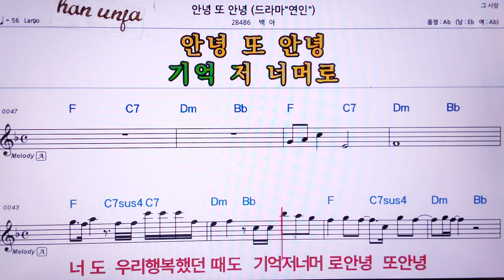💖 안녕 또 안녕/백아 👍MR,유투브 노래방, 가라오케, 악보, 코드, 가사 ,Karaoke,반주